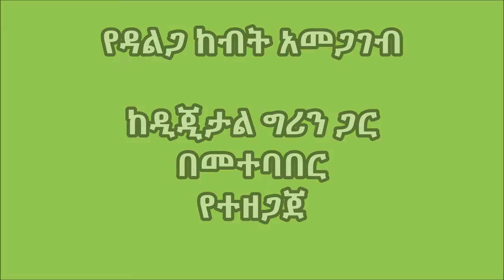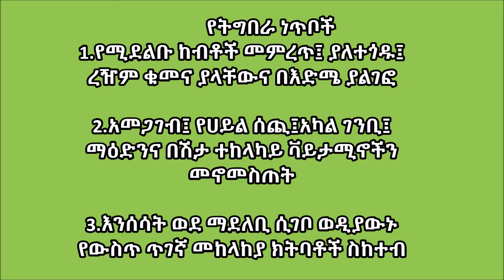Debub Achefer_ Feeding systems for fattening cattle